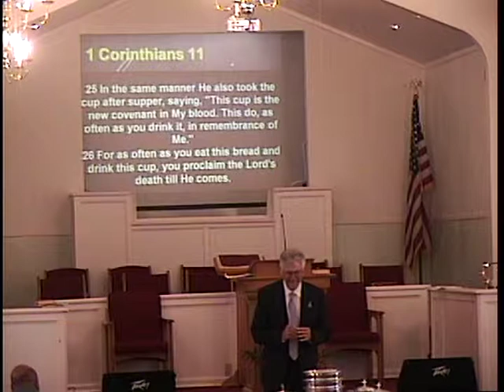180729 Part 3